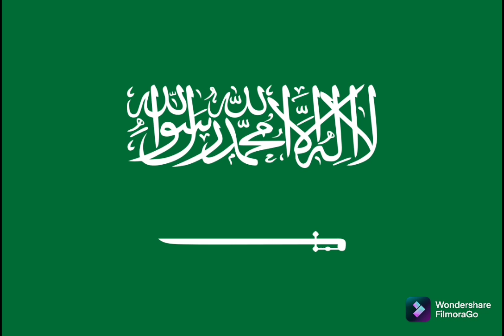Stereotypical Music Around The World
Challenge: Just try to guess the country of a randomly picked song (WITHOUT LOOKING AT THE SCREEN)
More Nations, More Songs, And Better Parts Of The Songs
The countries are listed with the order of continents:
Europe–Eurasia–Asia–Africa–North America–South America–Oceania
Here are the songs and their nations:

0:00 France – Traditionell Musette
0:14 Italy – Tarantella Napoletana
0:33 Germany – Rosamunde Polka
0:47 United Kingdom – Rule Britannia
1:09 Switzerland – Der Appenzeller Jodler
1:29 Moldova – Dragostea Din Tei
1:48 Vatican City – Megalith Agnus Dei
2:10 Sweden – Rún
2:32 Norway – Stanford Brua
2:59 Finland – Säkkijärven Polkkaa
3:16 Poland – W Moim Ogródeczku
3:37 Serbia – Serbia Strong
3:55 Albania – Marshi I UÇK
4:16 Czechia – Dvorak Polka
4:33 Ireland – Drunken Sailer
4:49 Hungary – Hungarian Dance No.5
5:04 The Netherlands – Dutch Windmills
5:27 Greece – Mikis Theodorakis
5:48 Ukraine – Хай живе вільна Україна
6:05 Spain – Pregon Canastero Bulerias Del Piliya
6:20 Belgium – Stokkendans
6:35 European Union – Ode To Joy Sing-Along
6:57 Turkey – Selim Sesler & İdil Üner
7:13 Russia – Moskau
7:37 China – Red Sun In The Sky
7:58 Taiwan – Yi Jian Mei
8:19 Hong Kong – Hacken Lee Red Sun
8:35 Macao – Golden Beach 陳柏麟
8:57 Japan – Nippon Egao Hyakkei
9:16 South Korea – FIRE
9:36 North Korea – Korea Does What It's Determined To Do
9:57 Mongolia – In Praise Of Genghis Khan
10:18 India – Mundian To Bach Ke
10:38 Philippines – Anak
10:56 Vietnam – Ha Long Bay
11:14 Myanmar – Song A Kuk Ya Khut
11:33 Iran – Not Until You Return
11:51 Saudi Arabia – Bad Girls (Instrumental)
12:12 Israel – Hava Nagila
12:32 UAE – Longa & Samai Shahnaz
12:51 Singapore – Racial Harmony Day Celebrating Medley
13:08 South Africa – Waka Waka
13:31 Kenya – Nants Ingonyama Bagithi Baba
13:51 Somalia – Wellerman
14:11 Egypt – Osiris
14:31 United States – This Is America
14:55 Canada – Bear Hugger Theme
15:17 Mexico – Jarabe Tapatio
15:39 Cuba – Guantanamera
15:57 Jamaica – One Love
16:22 Greenland – Nunanga Aa Nunarsuup Avannaani
16:42 Brazil – Samba De Janeiro
16:59 Argentina – El Tango De Roxanne
17:19 Uruguay – El Beso Que Te Di
17:43 Colombia – La Salsa Llegó
18:01 Australia – Tribal War Didgeridoo
18:21 Palau – Malihini Mele
18:43 Papua New Guinea – PNG Traditional Music
19:02 Fiji – Isa Lei
19:19 Don't mind me I'm an outro

This took me a lot of time